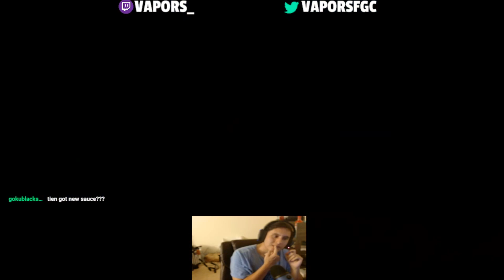They're really slamming their head on the controller!!! - Dragon Ball Fighterz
THIS IS ALL FLARE'S FAULT!!!